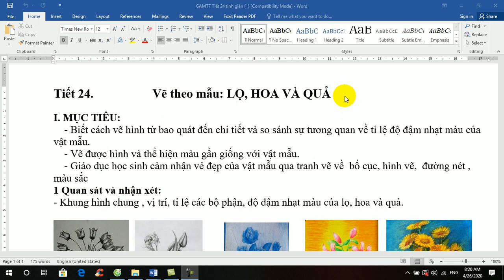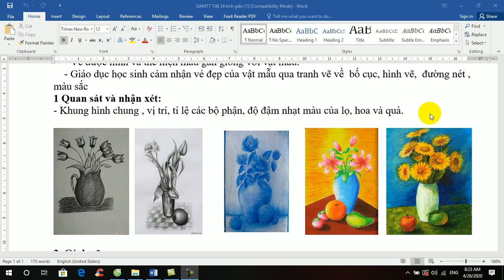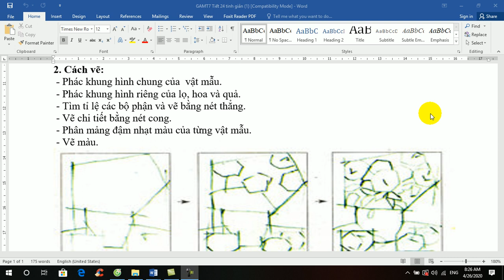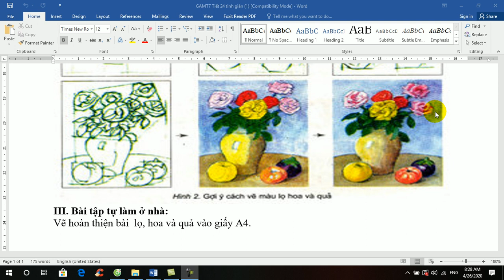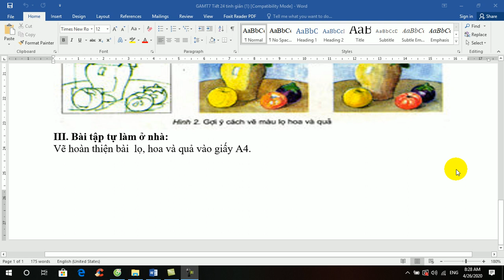Vẽ theo mẫu LỌ, HOA VÀ QUẢ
MỸ THUẬT 7